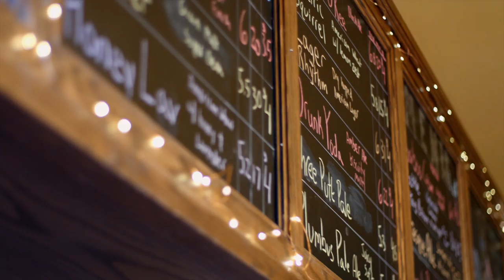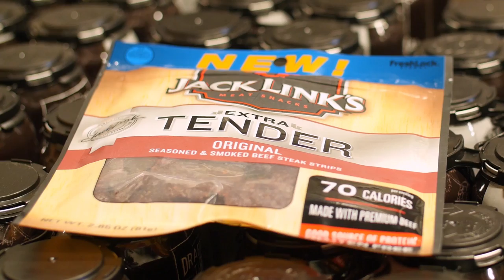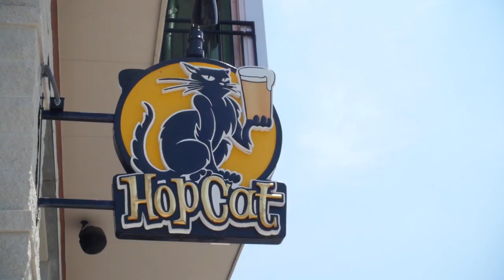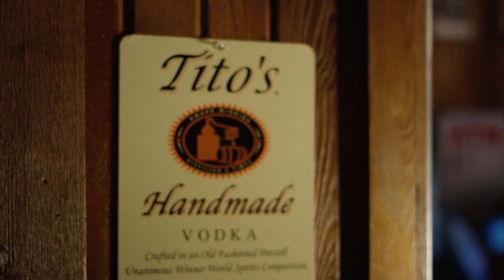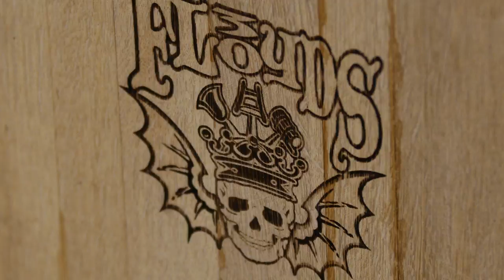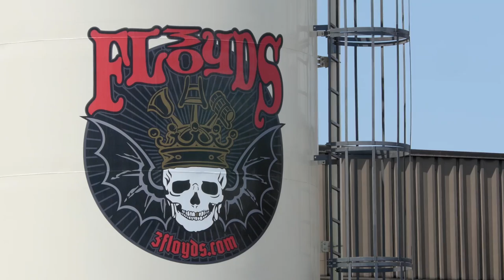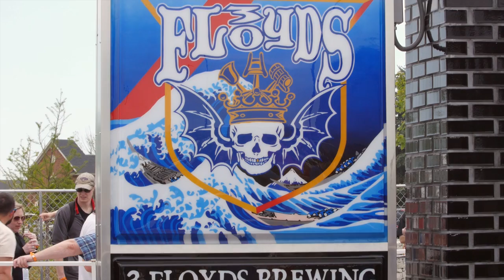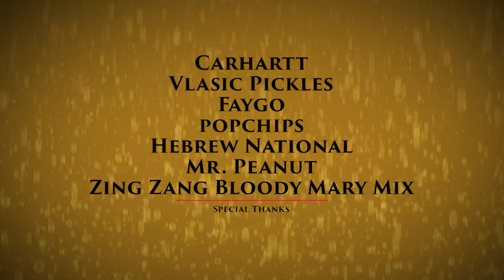3 Floyds Brewing Co. & Blackrocks Brewery | Episode 8 | Season 3 | Pure Brews America